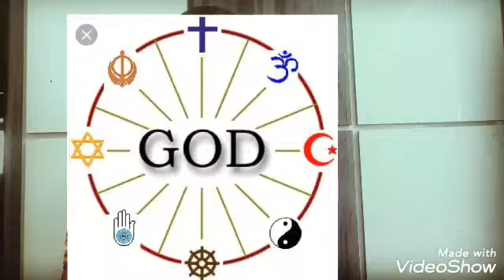Zen yoga in telugu 84